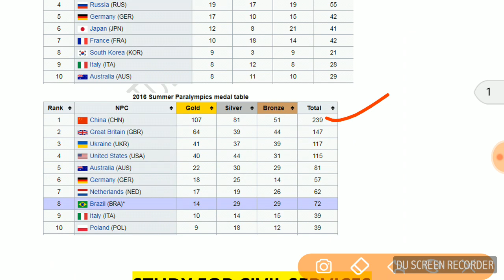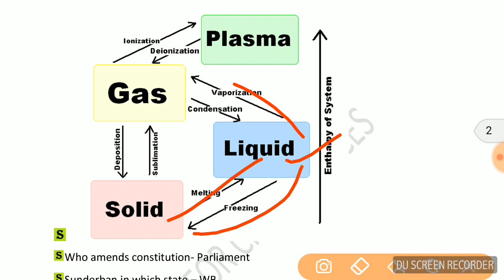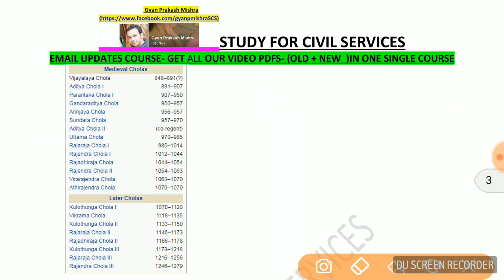23 AUG 2017 SSC CGL PAPER | FIRST SHIFT QUESTIONS | ANALYSIS - Useful for MP Police exam